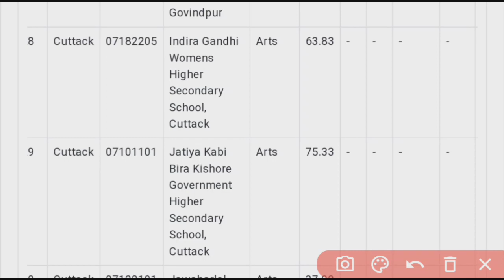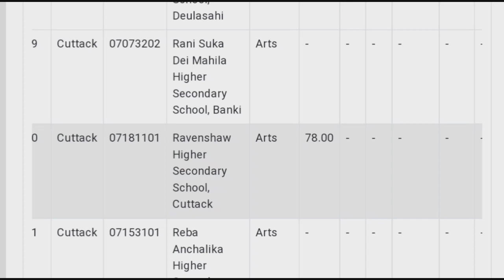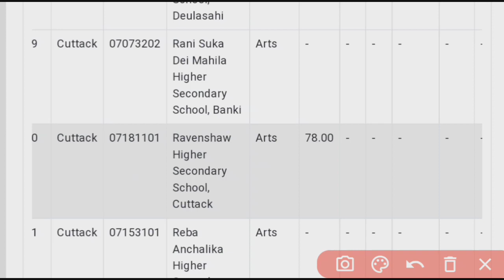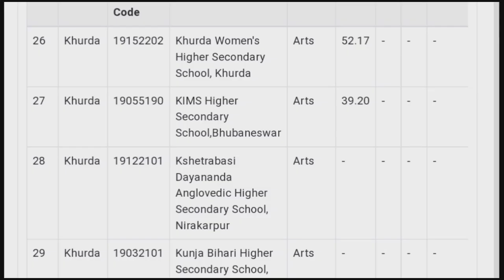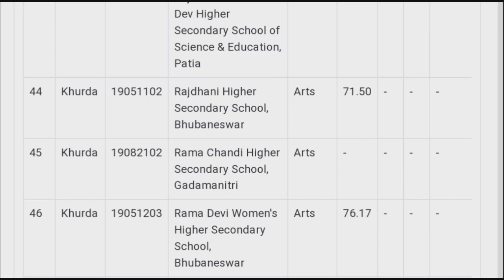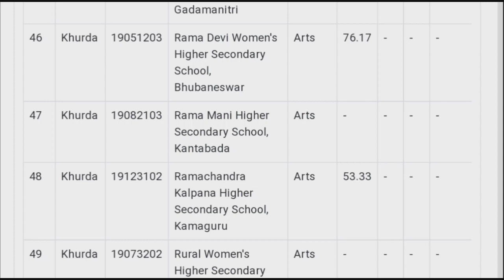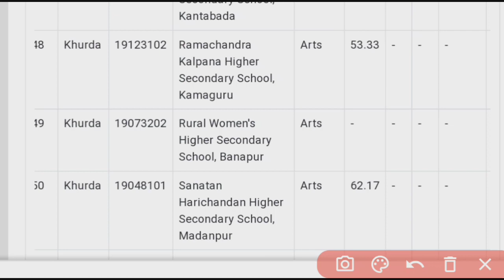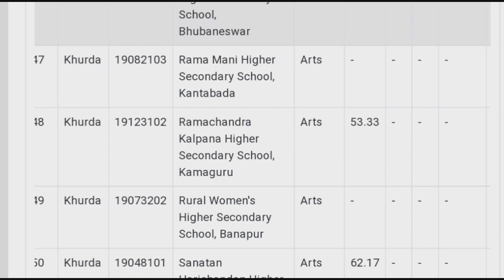Plus Two Arts Cut Off List 2023 Of Odisha College#Plus Two Admission Cut Off List#RD#JKBK#BJB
Plus Two Arts Cut Off List 2023 Of Odisha College#Plus Two Admission Cut Off List#RD#JKBK#BJB College Cut Off List 2023
Bhubaneswar All College Cut Off List 2023#Plus Two Admission Cut Off List 2023 Of Khurda District
Plus Two Admission Cut Off List 2023 of Odisha College
Plus Two Admission Cut Off List Of Khurda District All College